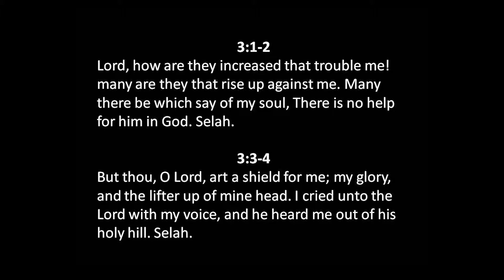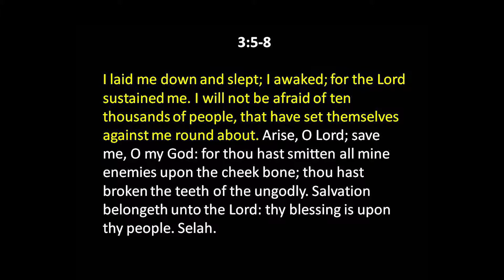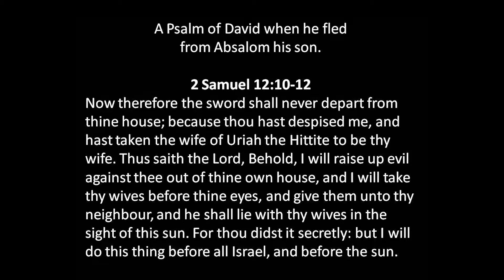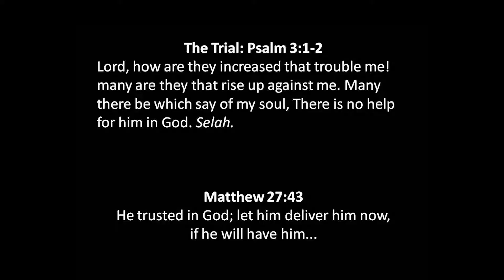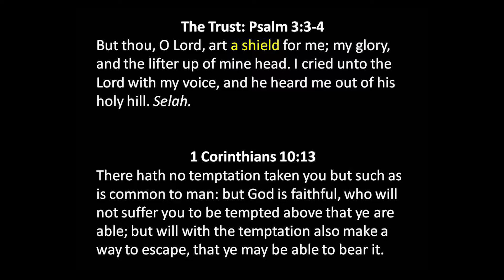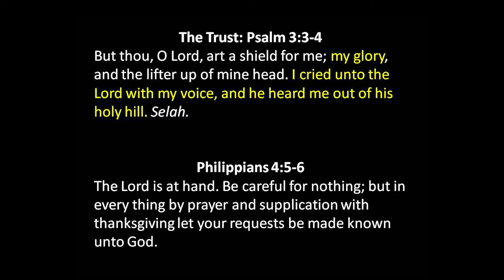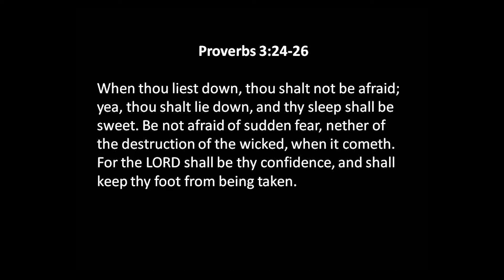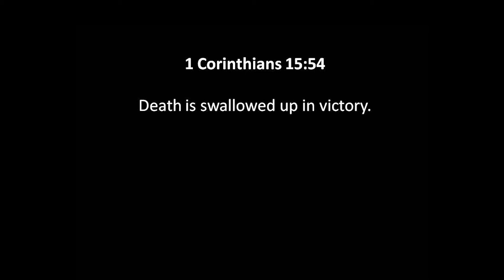Lesson on Psalm 3 - June 4, 2017 AM - Bill Boyd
Brother Bill Boyd reviews a Morning Prayer from David, as seen in Psalm 3.